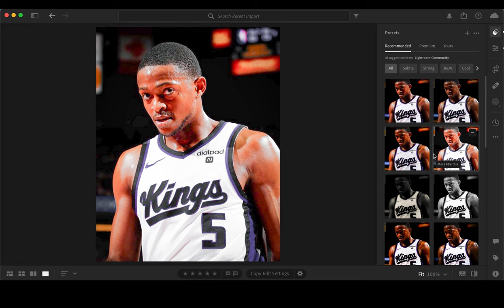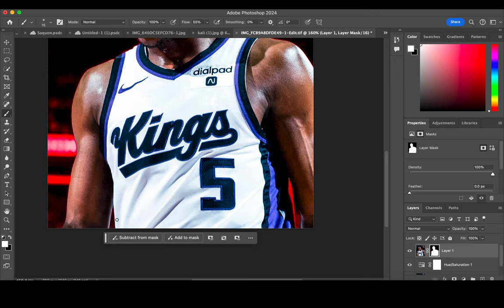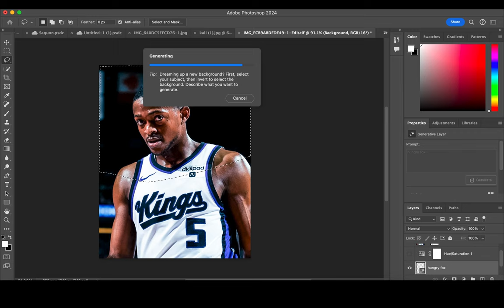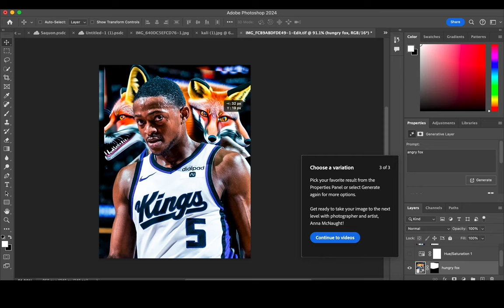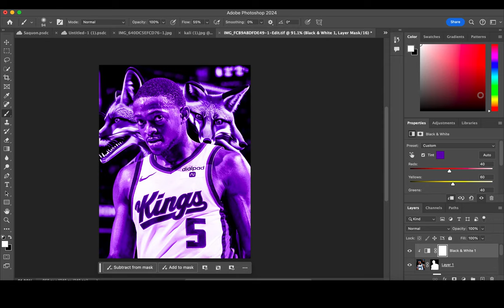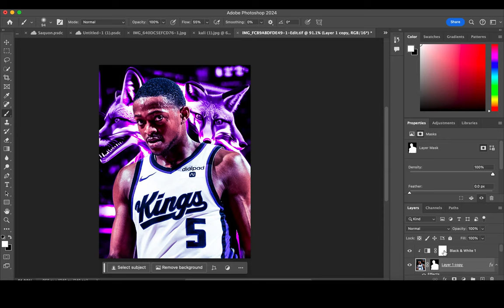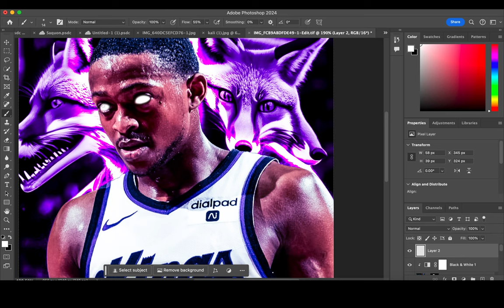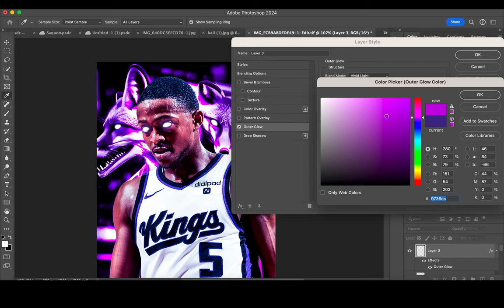A.I Generative Fill Photo Manipulation: De'Aaron Fox Sports Editing Tutorial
In todays speedart video I'm using Photoshop to create a visualdesign featuring nba player